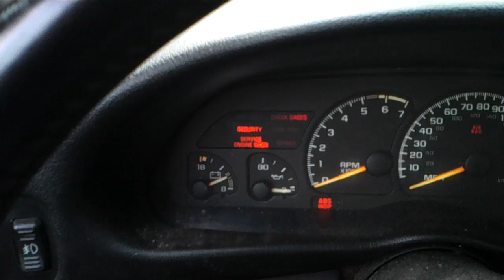1994 camaro z28 white smoke